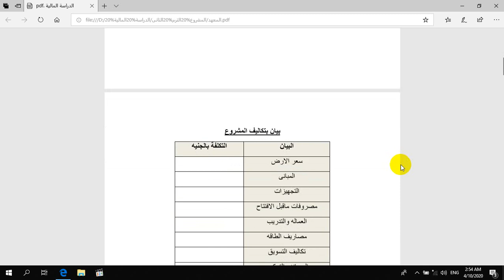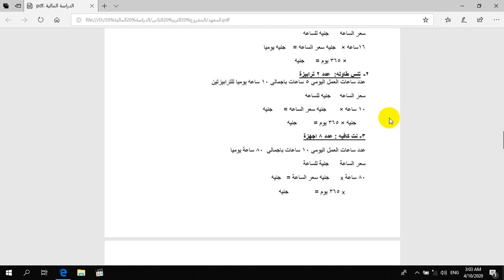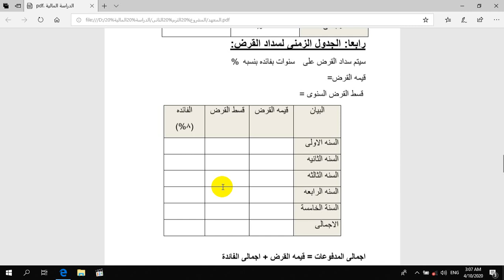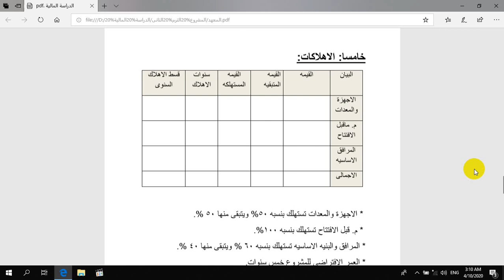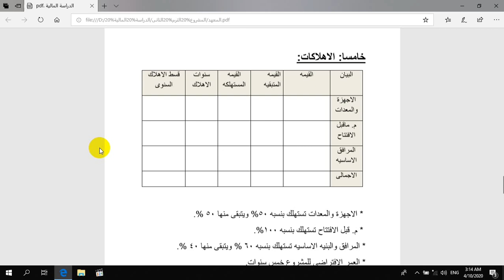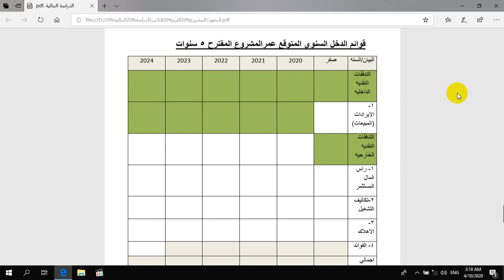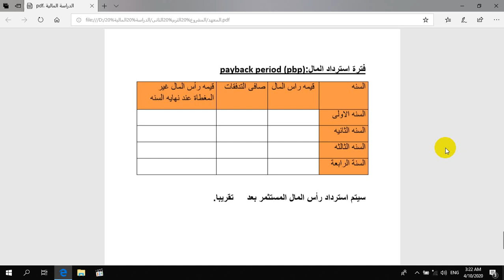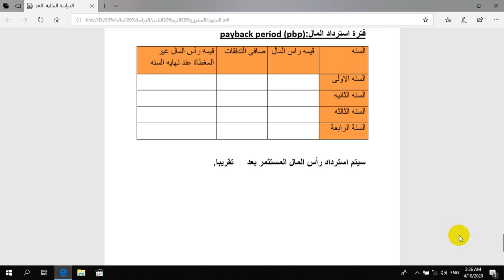مشروع التخرج الميزانية رابعة فنادق